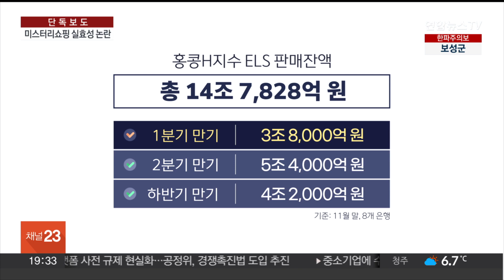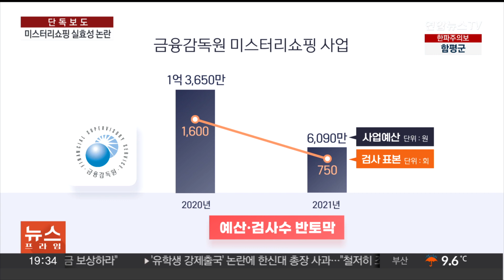[단독] 홍콩ELS 사태 일파만파…금감원 미스터리쇼핑 부실 논란 / 연합뉴스TV (YonhapnewsTV)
[단독] 홍콩ELS 사태 일파만파…금감원 미스터리쇼핑 부실 논란

[앵커]

홍콩ELS 사태가 일파만파 커지고 있는 가운데, 금융당국도 비난을 피하기 어려워 보입니다.

금감원이 불완전판매에 대한 감독과 예방 강화를 약속했지만, 실상은 그렇지 않았던 겁니다.

문형민 기자가 단독 보도합니다.

[기자]

홍콩ELS에 지난 2021년 가입한 A씨. 전 재산을 맡겼지만 손실액은 60%에 달합니다.

[ A씨 / 홍콩ELS 가입자] "팀장님 말만 신뢰하고 안전하다고 해서 (가입)했는데, 100% 손실은 절대 안 날 것이라고…"

총 가입액은 14조7,800억원, 당장 내년 1분기에 만기가 도래하는 규모만 4조원에 육박합니다.

홍콩ELS 가입자들은 결국 거리에 모였습니다. 불완전판매를 규탄하기 위해섭니다.

[현장음] "불완전판매 해놓고서 책임 회피 웬말이냐. (웬말이냐. 웬말이냐. 웬말이냐.)"

상품위험성에 대한 설명이 없었고, 투자성향 조작을 유도하기도 했다는 겁니다.

[ B씨 / 홍콩ELS 가입자] "(투자성향이) 공격형으로 나오게 은행 직원이 여기 체크하라 저기 체크하라고 조작을 하게 해서…"

금융감독원이 이러한 불완전판매를 막겠다며 2020년부터 본격 시작한 미스터리쇼핑.

최근 4년간 총 4억3,000만원이 넘는 세금을 투입했지만, 실효성 논란이 불거집니다.

홍콩ELS가 판매된 해인 2021년 미스터리쇼핑 투입예산은 1년 전보다 반 토막이 났습니다.

심지어 금감원이 정한 미스터리쇼핑 수행기간은 하반기에 불과한 것으로 확인됐습니다.

홍콩ELS가 대부분 상반기에 팔렸으니 해당 상품에 대한 불완전판매를 들여다보지 못한 겁니다.

이에 대해 금감원 관계자는 "미스터리쇼핑 결과가 미흡한 회사에 대해서는 개선계획을 요구하고 이행실적을 확인하는 등 불완전판매를 예방할 수 있도록 감독 노력을 기울이고 있다"고 설명했습니다.

[김득의 / 금융정의연대 대표] "감독 강화 방안으로 상시점검을 내세우고 그 예시로 미스터리쇼핑을 들었는데…(금융감독원이) 손 놓고 있지 않았나."

불완전판매에 대한 사전 예방 강화를 공언했던 금융감독원도 금융소비자 보호에 미흡했다는 비판을 피하기는 어려워 보입니다.

(끝)